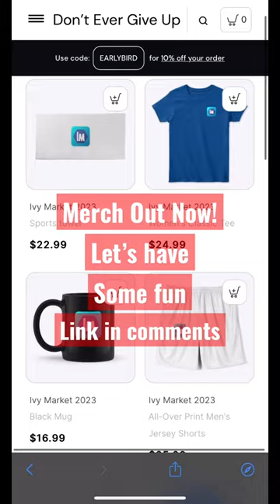Rumble with us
🤟🏻To newcomers, hello and welcome!

🌎What we are all about on this channel?
Simple!  Creating epic adventures and sharing it with the world.

✅There is always a party happening here every single day.

⏰We post multiple times throughout the day every single day!

🎸Who is our host?

🚀 Allow me to introduce myself.  I'm a scientist and engineer - but I also like to connect with avid art enthusiasts through short music videos and vlogs.

😎After wrapping up time in the laboratory, I'm now able to share more interesting stories here on my channel.  Featured front and center are my surprisingly uplifting, refreshing takes on science, art, music, how-to/style, vlogs, and entertainment.

🌱 If you are the type of person who can be found getting enraptured by the simple, yet entertaining moments of life we've seemed to have left out of our modern world, this might be a great channel for you to subscribe to.

☕️ So take a break and enjoy!

😎 Gotta run..

Best,

Joe

WARNING.  READ BEFORE WATCHING.

Some names names, stories, and events I feature on this channel are fictional! Many stories appearing in my content are not based on real events and are for the purpose of entertainment and artistic expression. Often, content appearing on this channel is a metaphor or hyperbole in which the only effect intended is illustrative, comedic, or non-literal. Do not attempt stunts, procedures, or dietary advice appearing in my videos without first consulting licensed professionals to provide professional assistance to you. I am not a doctor or legal expert. People appearing in my videos are actors and actresses. Any advice I seemingly recommend on this channel should be carefully reviewed with medical, financial, and licensed legal consultants prior to even considering using my advice in your home. Many exaggerative and aesthetic alterations are made to original footage, sound bytes and the stories told in these videos. Assume great caution when watching my videos and reading anything written or posted by this account or others. By watching my videos you agree that you are watching strictly for entertainment purposes and will not use any information extracted from my videos to perform any dangerous, illegal, hateful, or destructive actions.

Always use good judgement. Enjoy the show!

*** ATTN: Creators:👇

Do you like creating awesome graphics for your YouTube, TikTok, etc..?

🎨 USE my link to Get a Special Discount! -- 30 Day Trial of Canva Pro Subscription l Templates and Graphics.

✅ With this limited time deal, you will unlock additional graphics, templates and features with a Canva Pro subscription - free for 30 days.